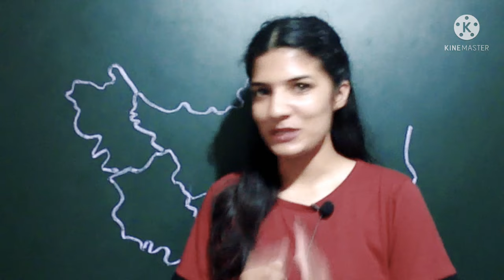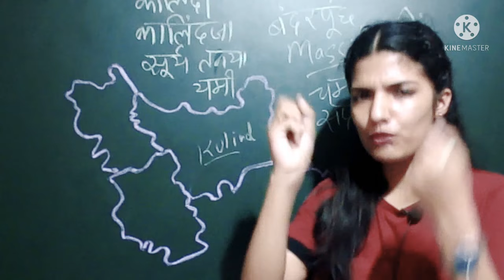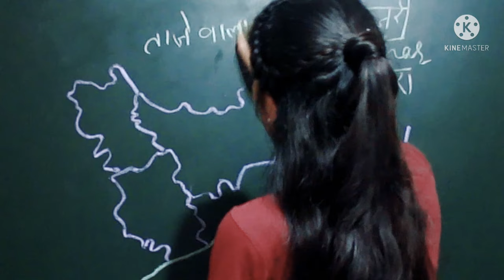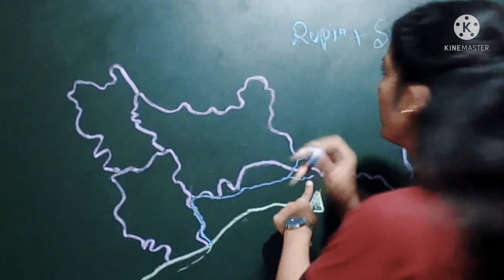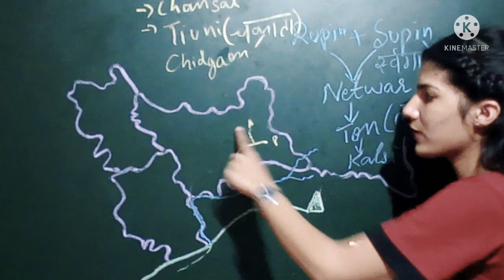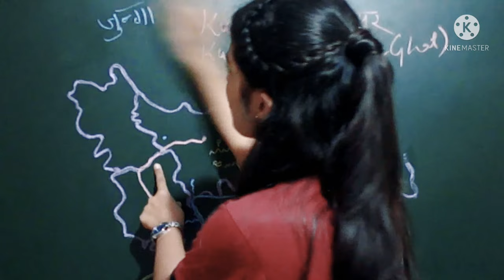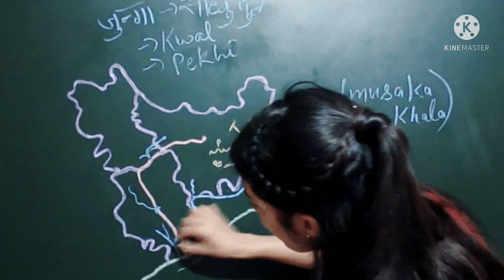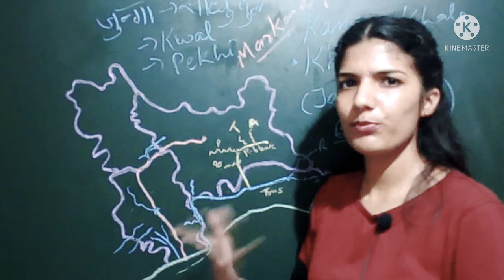Yamuna River in Himachal Pradesh by NITIKA THAKUR ( हिमाचल प्रदेश में यमुना नदी)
Yamunariver#hp#smallestriver#kalindi#yami#sun#khodarmajri#tajewala#dalpatthar#tons#pabbar#shimla#chansal#hatkoti#tiuni#giri#kupparpeak#cisgiri#transgiri#paonta#mukkampur#bata#suketifossilpark#jalal#dadahu#markandey#shkticannel

Hlo aspirants

This is Nitika Thakur starting HP gk series in which we will cover hp geography, art and culture of Himachal Pradesh, administration of hp, ancient medivial and modern history of himachal Pradesh and district profile of Himachal Pradesh .

 Yamuna River is originated from saptrishi kund on  kalind mountain  in Uttrakhand. It enters in Himachal at khodar majri and exit from tajewala place.
 Yamuna is smallest river of Himachal Pradesh . It flows 22 km along the border of Sirmaur district . Its total catchment area is 2320 square km .
It's main tributaries are Pabbar, tons, giri , Bata, jalal, markandey, Andhra, patsari, asni , kwal.